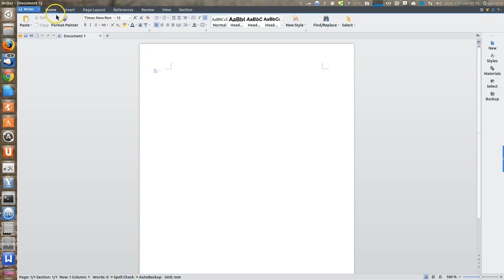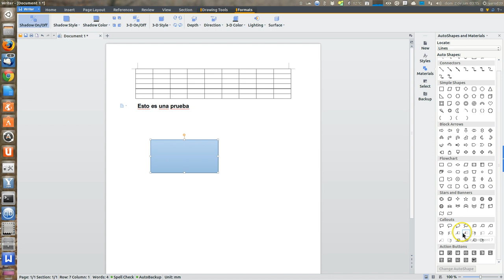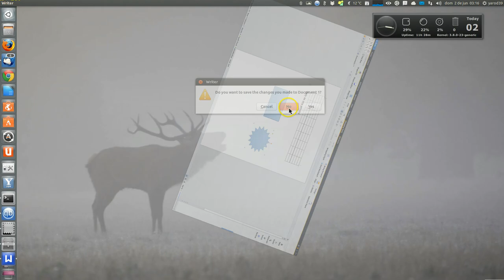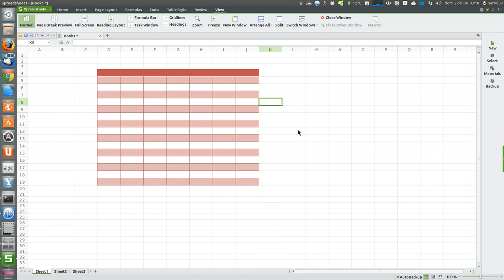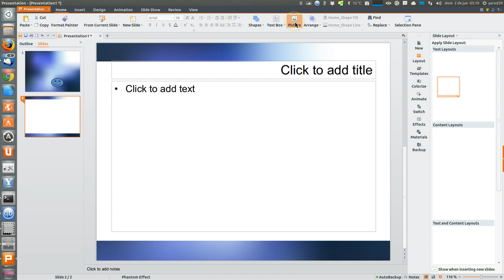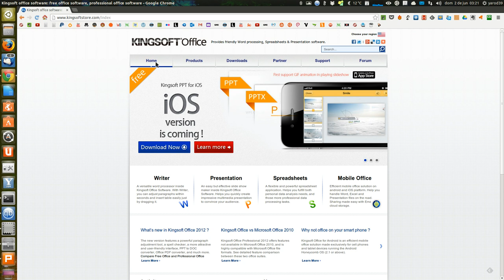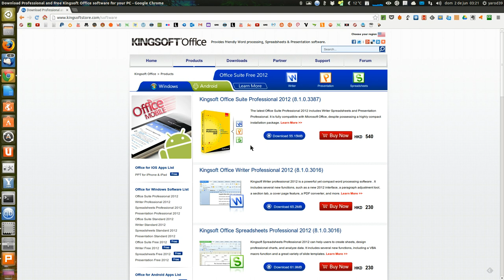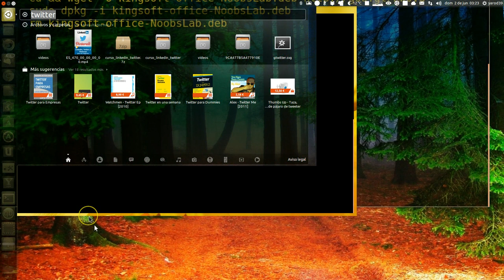KINGSOFT LA ALTERNATIVA CLONADA A MICROSOFT OFFICE UBUNTU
32bit
sudo dpkg -i kingsoft-office-NoobsLab.deb
rm kingsoft-office-NoobsLab.deb
64bit
sudo apt-get install ia32-libs
rm kingsoft-office-NoobsLab.deb